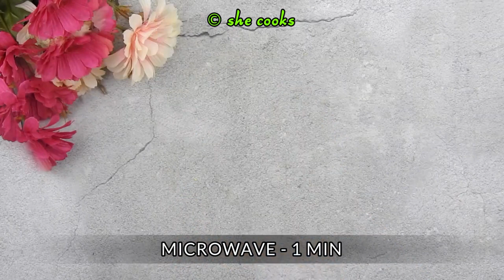10 Mins Cake Recipe | Instant Cake Recipe | Easy Chocolate Cake | Eggless Cake Without Oven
10 Mins Cake Recipe | Instant Cake Recipe | Easy Chocolate Cake | Eggless Cake Without Oven | Mug Cake Recipes